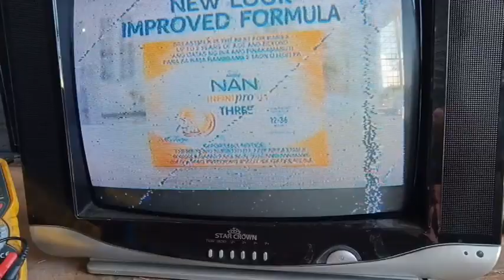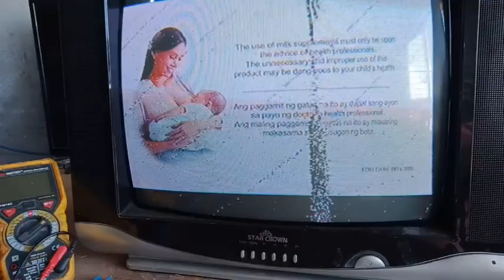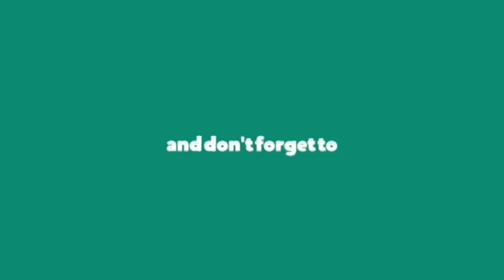Star crown crt tv vertical line paano ayusin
Vertical line sa crt tv ano ang possible na sira?